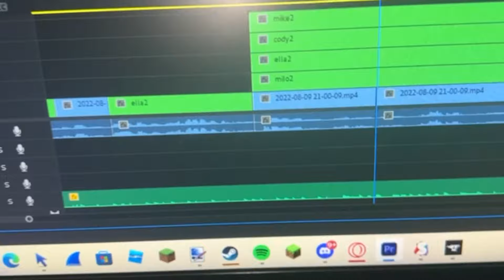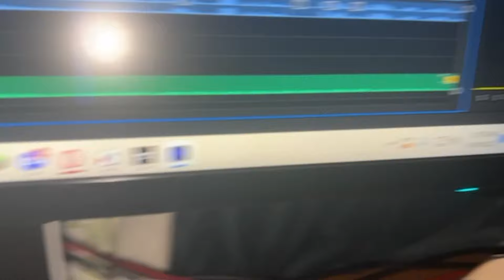Minecraft's Super Hero Mod Was A Mistake...